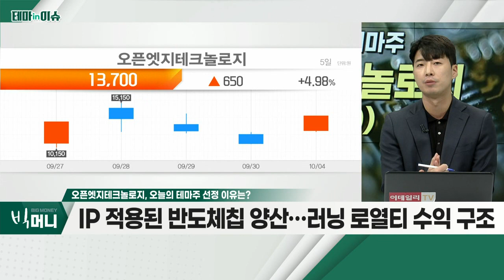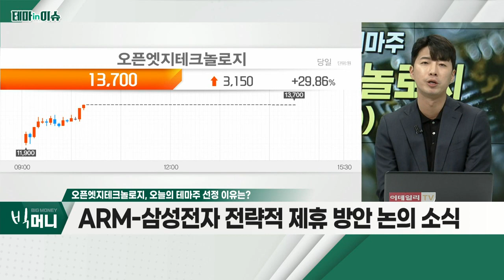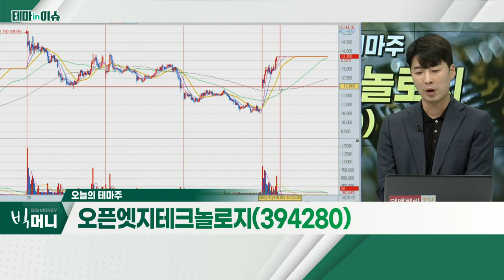오픈엣지테크놀로지(394280)_테마IN이슈 (20221004)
- 시스템 반도체 IP 전문 업체
- IP 적용된 반도체 칩 양산… 러닝 로열티 수익 구조
- ARM-삼성전자 전략적 제휴 방안 논의 소식